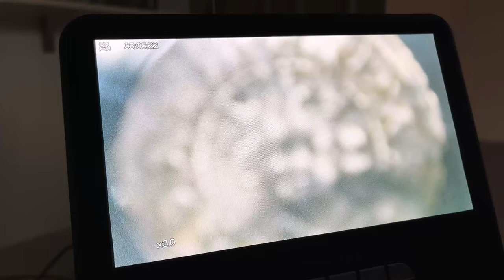UNBOXING | Andonstar Microscope AD207S for Coin Cleaning & Metal Detecting finds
We do a finds cleaning LIVE every Wednesday morning at 9am on Tiktok UK time! Save this weeks Live Event in your calendar

Our other finds cleaning recommends:

Have you signed up to our newsletter? You can sign up to 'Get the Dirt' Keep up to date with all our articles, videos and exclusive content.